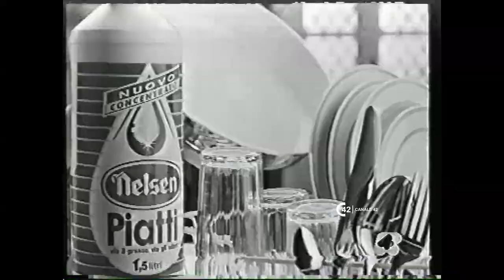PROMO CANALE 5 VARIETA' "LA CORRIDA" (1991)